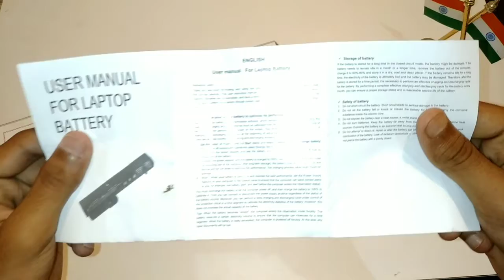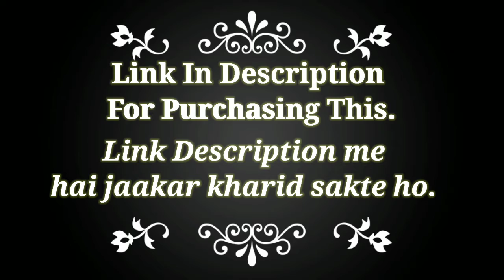Unboxing Of Cheap and Best Laptop Battery by flagship generation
Hello Dosto Or My Dear Friends Iss Video Maine ek laptop battery ki unboxing kari hai or main description me link de raha hu jissa ki app link par jaakar battery ko kharid matlab buy kar sakte h ... Or dosto iss battery ke baren me batau ki ye battery cheap or best hai. maine bhi iss battery ko use kiya hai isliye agar app koi laptop ki battery ke lene ke baren me soch rahen hai to ye achcha product hai main link 👇 de dunga ...

Dosto Ye Bahut Zaroori Hai Ki Agar Aap Mera Daily Viewer Hai To Aapne Mera Channel Ko Subscribe To Kar Hi Liya Hoga Or Aap Plz Share Kar Dena Or Agar New Viewer Hai To Pehle Apni Pasand Ki Video Dekhiye Uske Baad Subscribe Karna...
INTRO
TODAY TAGLINE

OUR TAGLINE
When We Will Practice For Our Goal So Goal In Our Hand...Dosto Iss Duniya Me Koi Kisi Se Bhi Kam Nahi Hai. Sab Ke Paas Kisi Na Kisi Work Ki Ability hai...Jiss Din wo Khud Ko Pehchan Le Wo Uss Din Success Ho jaega